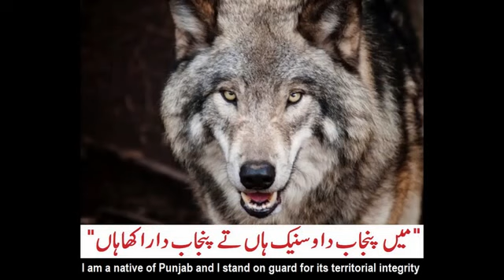attacks on punjabis in pakistan l Kidnapping and killing of Punjabis l punjab politicians silent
razzaq shahid poetry javad arif poetry riaz ahmad shad poetry ustad daman shayari  poetry fiaz ahmad fiaz poetry kidar nath kidar ahmad rahi ali babar asif shafee hazrar sham safdar dogar noshi gallani parveen shakar huma bukhari
 urdupoetry
sadpoetryhindi
sadpoetry
 hindipoetry
ghazal
romanticshayari
dostishayari
happyshayari
friendshipshayari
loveshayari
pujabisheroshayari
ghazal
sad potry
punjabi poetry
best poetry
punjabi documantery
urdu documantery
hindi documantery
islamic docomanter
punjabi afsana
punjabi kahania
bulleh shah
Entertainment vedio
punjabi love story
Maan boli
Punjabi channel
Romantic shayari
Punjabi poetry
Punjabi mushaira
Shayari
Punjabi
Punjabi videos
Motivational speaker
Bulleh shah
Bulleh shah videos
Motivational videos
Muhammad bakhsh
Sufiana kalam
Kalam sharif
shahussian poetry